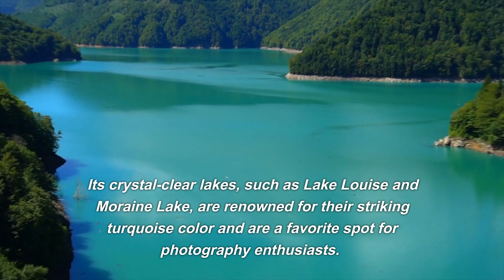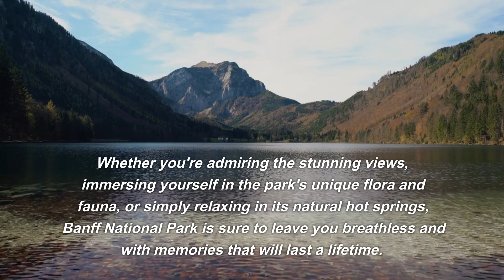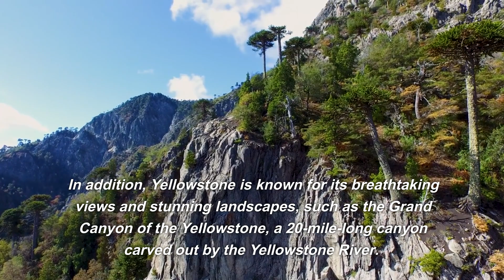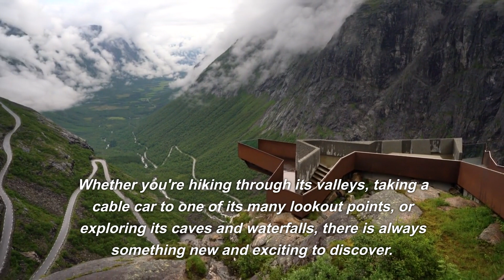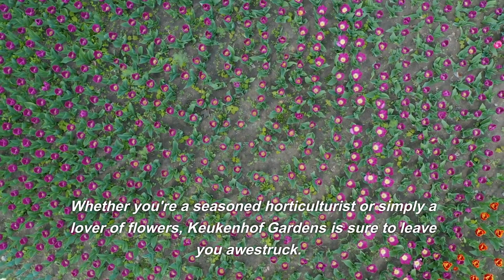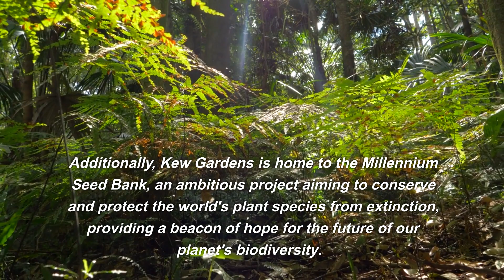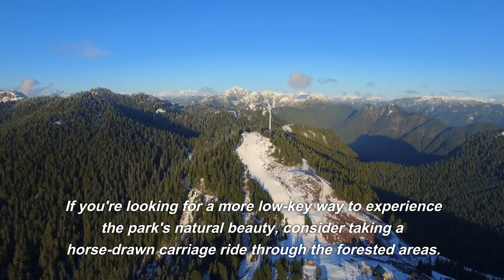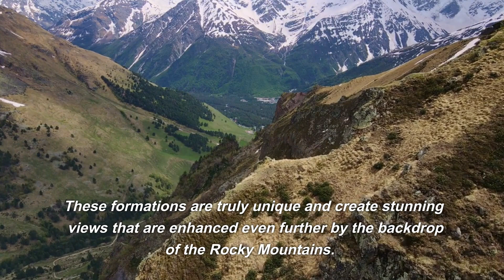Top 10 #6 | 10 Most Beautiful Parks in the World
Today we're going to explore the top 10 most beautiful parks in the world. From stunning natural landscapes to meticulously designed botanical gardens, these parks offer a glimpse into the beauty and diversity of our planet's flora and fauna. Let's get started!